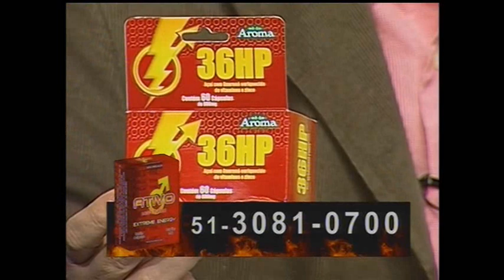Os Donos da Bola RS 15/09/2014 - parte 1